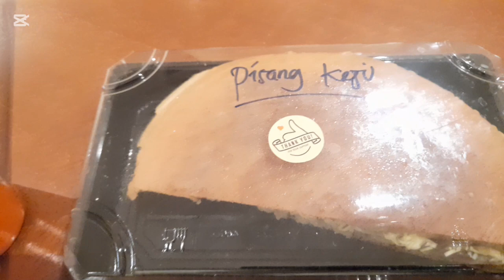🔴TKW ARAB‼️SAMBEL BAWANG.SAYUR BAYEM+TELUR MAKAN TERNIKMAT.ALLHAMDULILLAH🤲